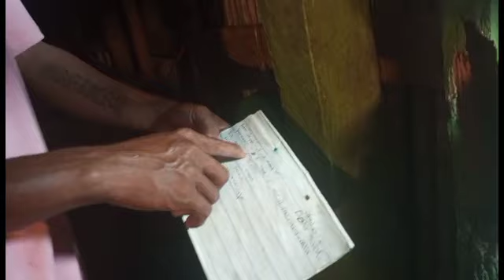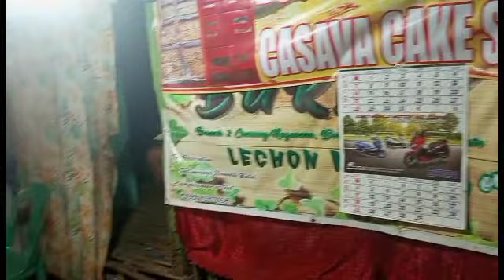Kabi kabilaang Handaan pagsalubong taong 2024